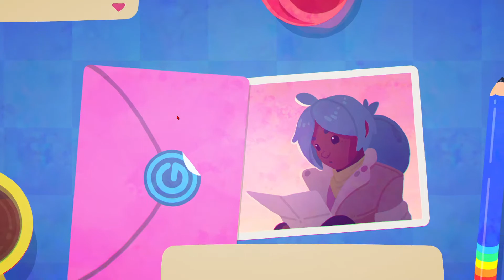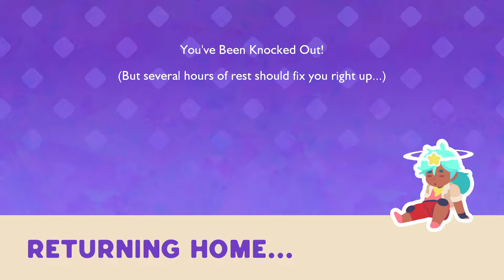Playing the new Slime Rancher game